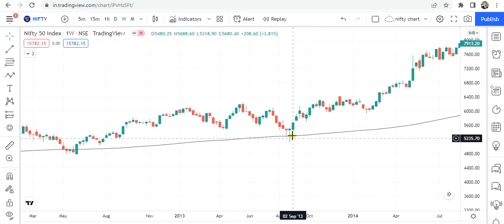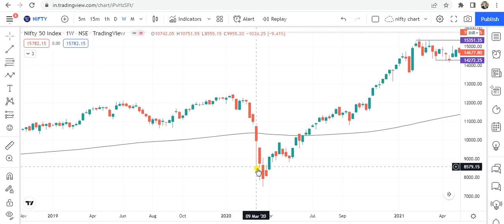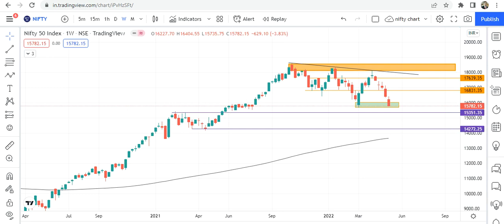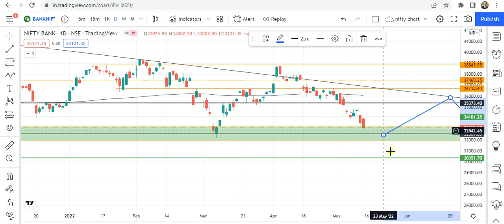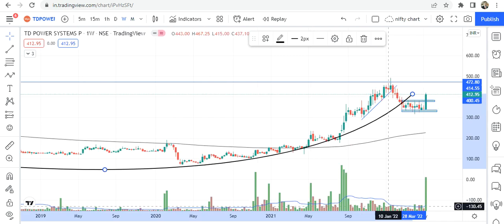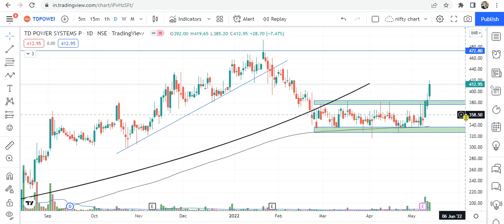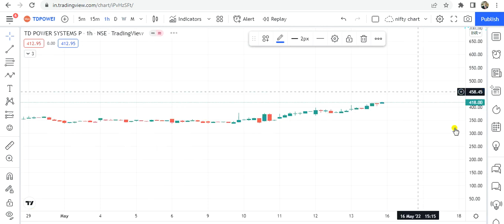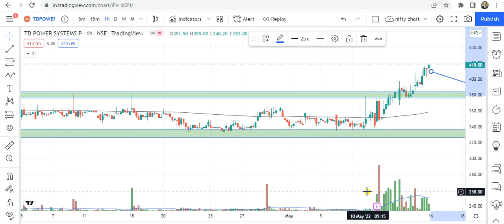Chart of the Week | Momentum Stocks to Buy Now | Big Breakout Stock | Trader Vishal Sharma 14 May 22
(Trader Vishal Sharma)

chart of the week,trader vishal sharma,multi year breakout stocks,trend reversal stocks,positive breakout stocks for tomorrow,top chart of the week,breakout stocks for tomorrow,stocks for the week,chart of the week kunal saraogi,breakout stocks for next week,bank nifty analysis for tomorrow,momentum stocks to buy now,momentum stocks for monday,positive breakout stocks,momentum stocks for intraday,swing trading stocks,big breakout stocks,multibagger stocks

chart of the week,trader vishal sharma,top chart of the week,trend reversal chart patterns,multi year breakout stocks,mutli year breakout share,positive breakout stocks,breakout stocks for next week,breakout stocks for tomorrow,stocks for the week,momentum stocks to buy now,multi year breakout stock,reversal chart patterns,intraday trading tips for tomorrow,stock market for beginners,stock market,trend reversal stocks,how to identify trend reversal in stock